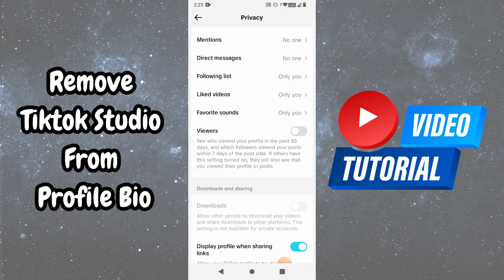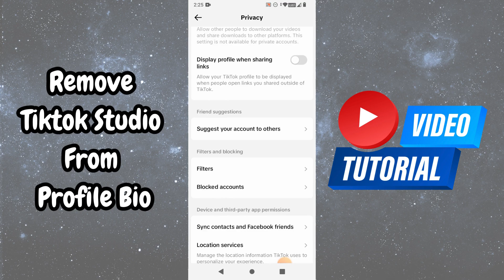How To Remove Tiktok Studio From Bio (Step By Step Guide)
In this video, I will show you how to remove Tiktok Studio from your profile. First, login to Tiktok. Then, tap on the profile icon.

After that, select settings and privacy. Next, tap on “privacy”. Make sure the privacy toggle button is “on”.

For comments, select “no one”.  For mentions, choose “no one”. For direct messages, choose “no one”, then toggle both read status and for activity status to “off”. Next, change your following list to only you.

Now, scroll down a bit and toggle “off” for “display profile when sharing links”. Next, for friend suggestions, “toggle button” off for contacts and facebook friends.

Under sync contact and facebook friends, make sure both buttons are toggled off. After that, go back to the settings and privacy menu. Scroll all the way down to “report a problem”. Scroll down and tap on the “chat with us” button.

Then, type this into the chat and wait for Tiktok support to help you. Keep in mind that when they respond and remove the Tiktok Bio for you, you need to do this again to enable it once more.

Remove TikTok Studio from Instagram bio
Delete TikTok Studio link from social media profile
TikTok Studio bio link removal steps
Unlink TikTok Studio from personal bio
How to edit social media bio and remove TikTok Studio
TikTok Studio profile link deletion guide
Removing third-party app links from Instagram bio
TikTok Studio bio link troubleshooting
Edit social media profile to eliminate TikTok Studio
TikTok Studio link removal process for profiles